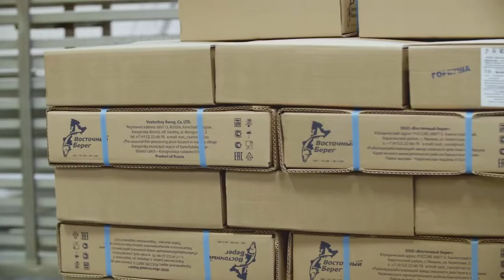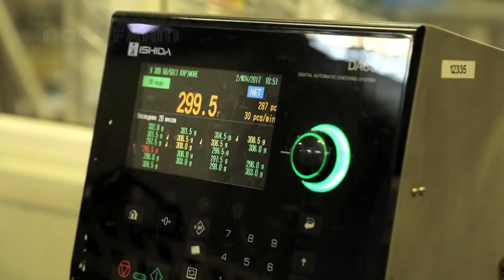ไข่แซลมอน Salmon Egg Processing Line in Factory Harvest Salmon egg and Make Salmon Caviar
Salmon Egg Processing Line in Factory   Harvest Salmon egg and Make Salmon Caviar